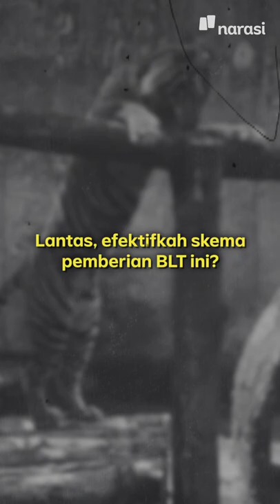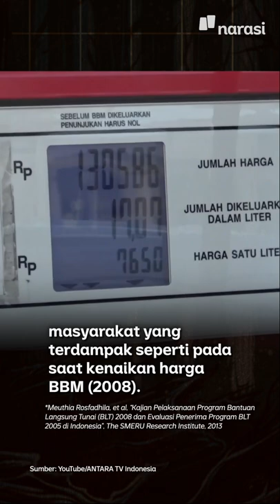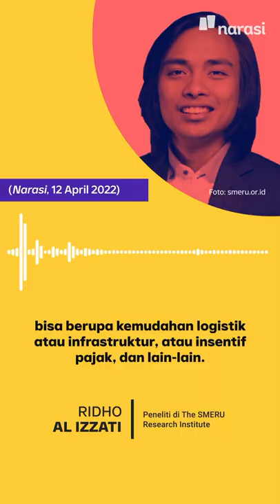Harga Minyak Goreng Naik, Pemerintah Kasih BLT. Efektif Enggak, sih? | Narasi Daily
Lagi-lagi, sih, ya… Bantuan Langsung Tunai (BLT) dianggap jadi solusi jitu saat ada kenaikan harga sejumlah kebutuhan, termasuk BLT minyak goreng ini.

Kira-kira BLT minyak goreng ini bakal efektif enggak ya? Soalnya BLT ini cuma bersifat sementara. | Narasi Daily

(Narasi)